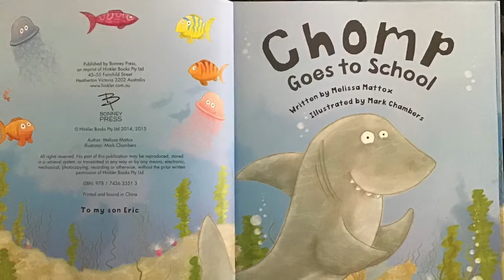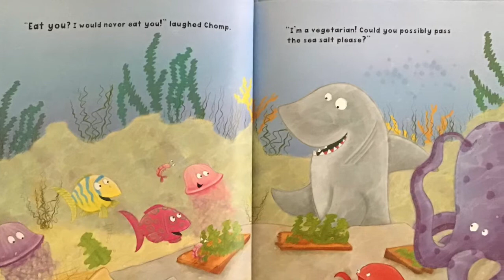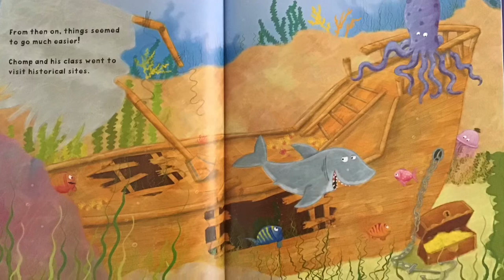Chomp Goes to School. By Melissa Mattox.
A reading of the book Chomp goes to school by Tanya Crowe.